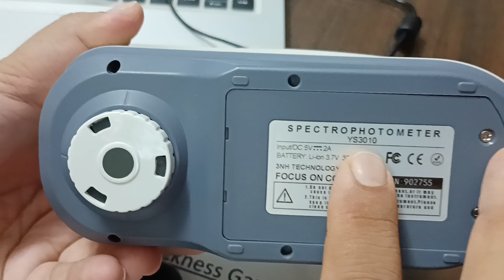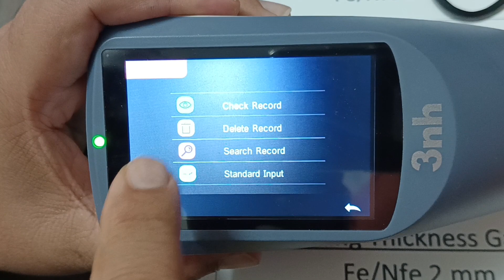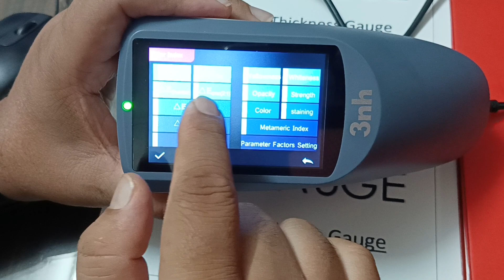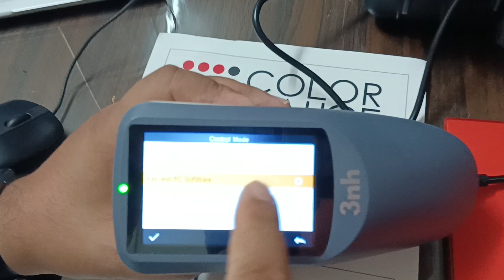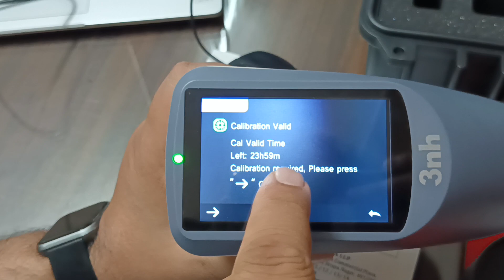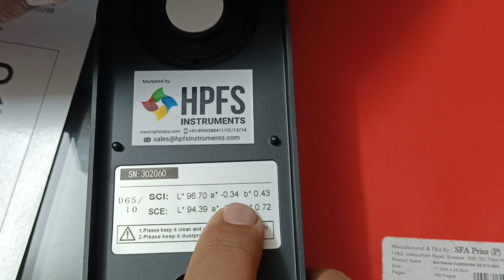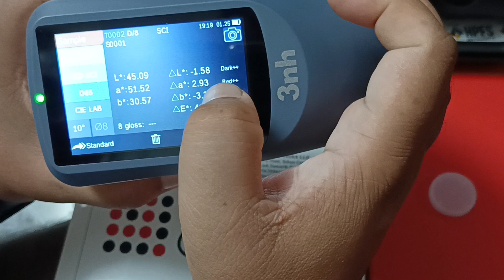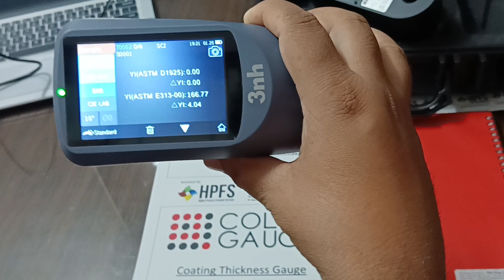YS3010 SPECTROPHOTOMETER OPERATIONAL VIDEO